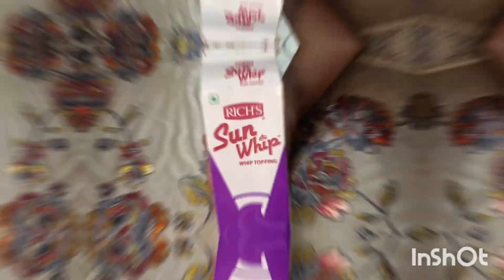beautiful pink pineapple🎂